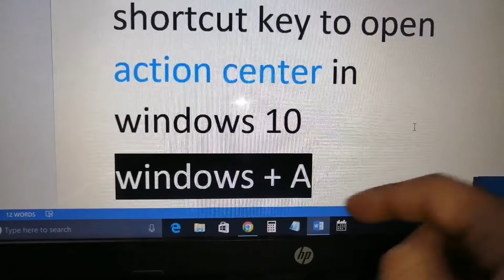action center shortcut key !! shortcut key to open action center in windows 10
shortcut key to open action center in windows 10
shortcut key to open action center in windows 10 laptop
shortcut  to open action center in windows 10 laptop
shortcut  to open action center in laptop